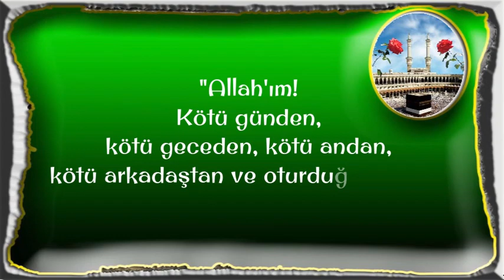Allah'ım! Kötü günden,